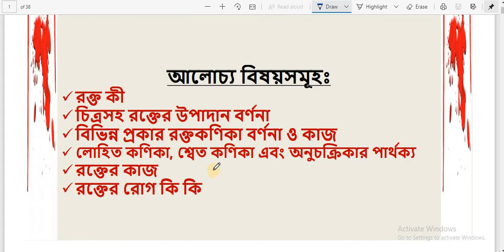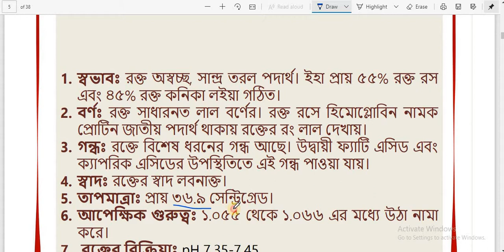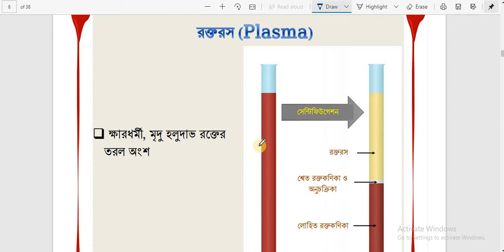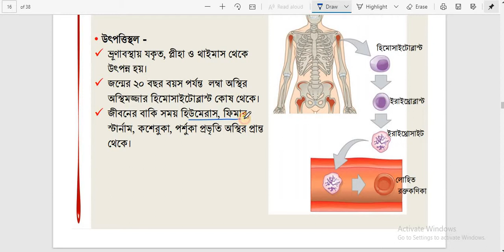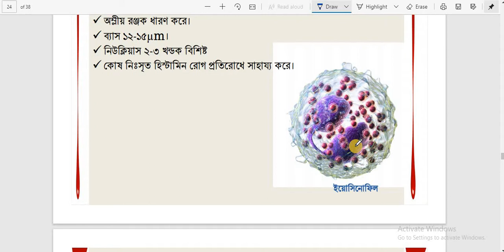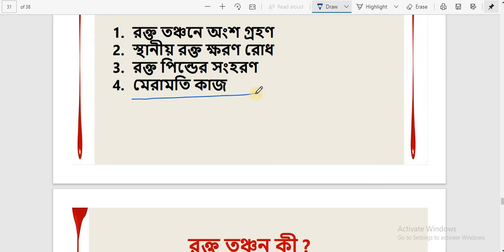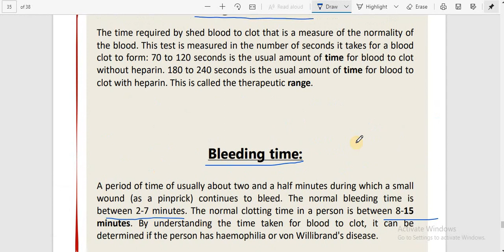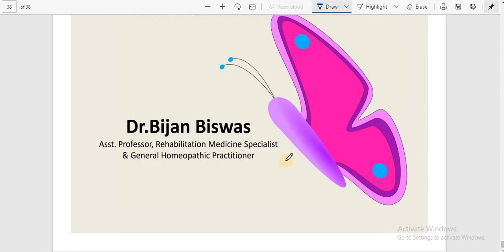Anatomy & Physiology: Part- 4: Blood by Dr_Bijan_Biswas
Negotiator
Anatomy & Physiology: Part- 4
Topic:- Blood

এখানে Anatomy_Physiology -এর Blood সম্পর্কে যা যা আলোচনা করা হয়েছে তা হলঃ
রক্তের_রোগ কি কি

Anatomy & Physiology সম্পর্কে আরো ভিডিও দেখতে ভিজিট করুন নিচের লিংকে